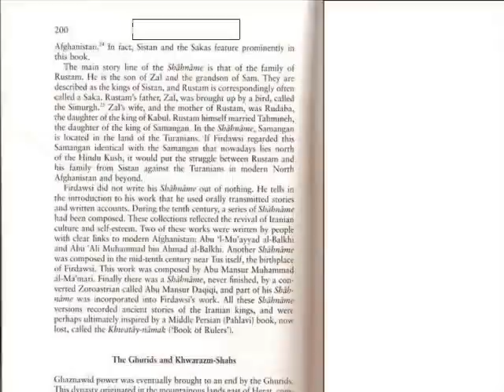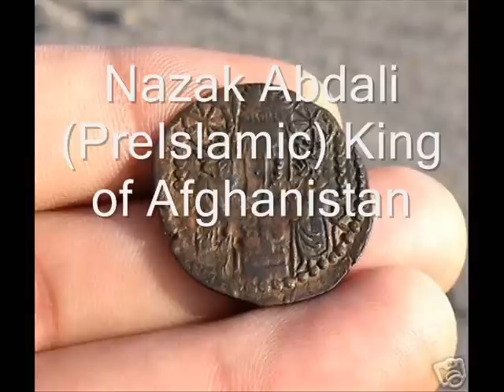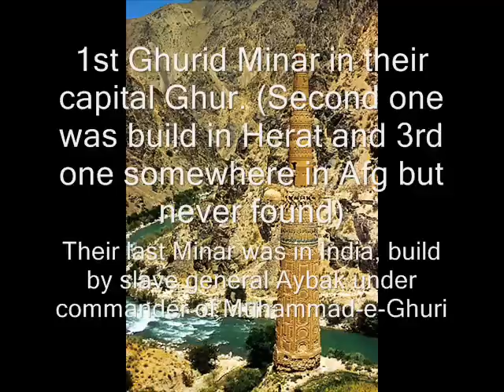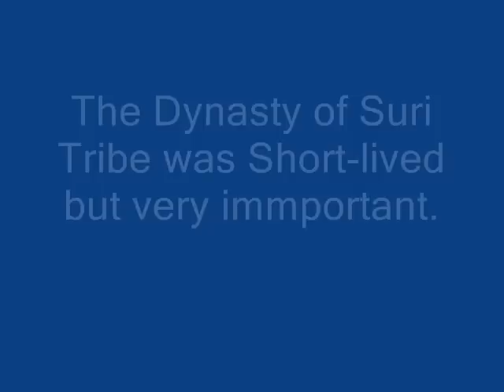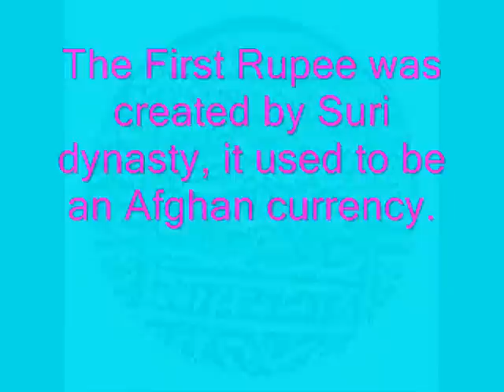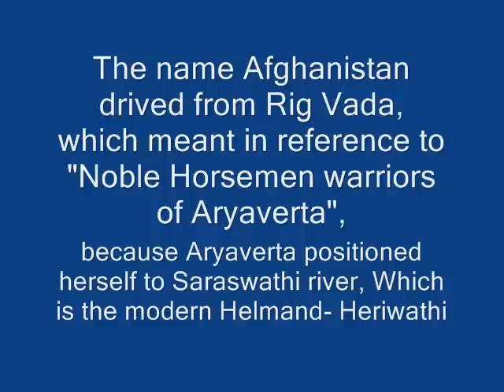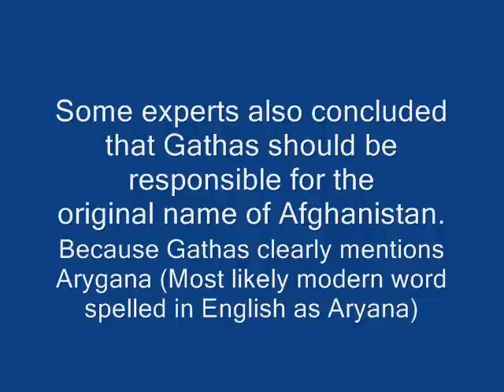Afghanistan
Understanding Afghanistan's history.